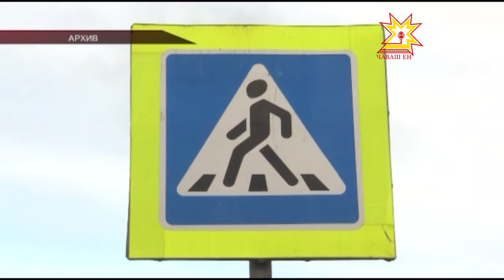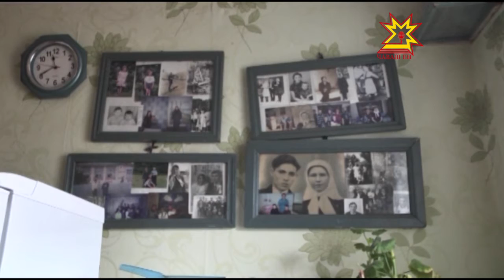Республика 30 11 2015 на чувашском языке Дневной выпуск